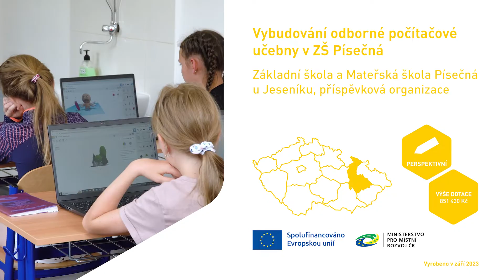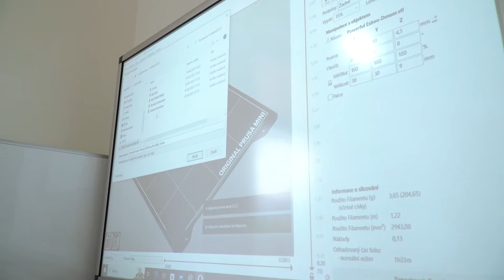Vybudování odborné počítačové učebny na ZŠ v Písečné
Moderní technologie pomáhají žákům na základní škole v Písečné u Jeseníku rozšiřovat jejich dovednosti a znalosti v hodinách informatiky a angličtiny. V nově vybudované třídě mají k dispozici dostatečné množství notebooků s programy pro základy programování hravého robota, pro tisk na 3D tiskárně nebo pro interaktivní poslechové učení cizích jazyků.
Více se dozvíte ve videoreportáži.

Projekt Vybudování odborné počítačové učebny v ZŠ Písečná byl podpořen z fondů EU 🇪🇺 konkrétně z IROP, který spravuje Ministerstvo pro místní rozvoj.